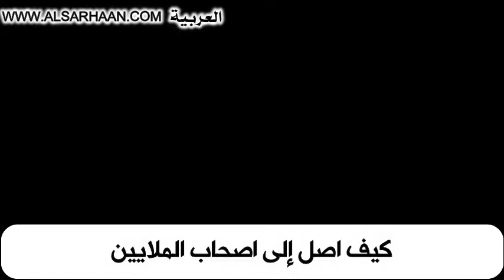كيف اصل إلى اصحاب الملايين